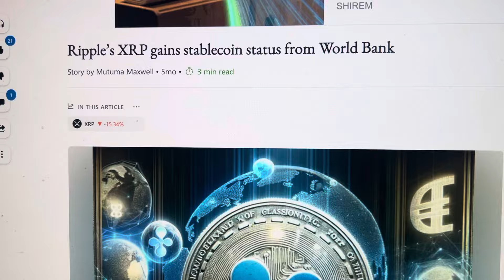BANK OF ENGLAND PICKS TWO STABLECOIN CRYPTO PROVIDERS…, I WONDER WHO?